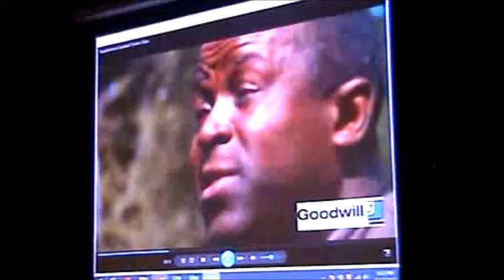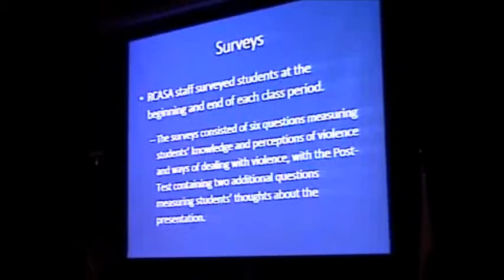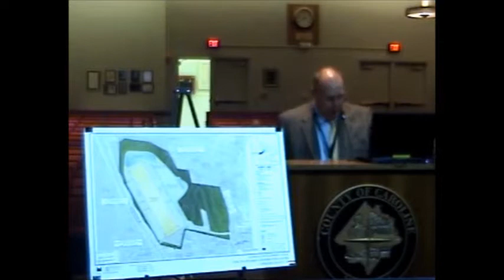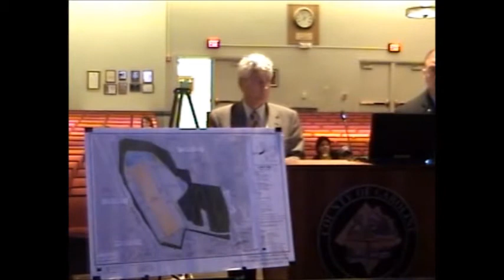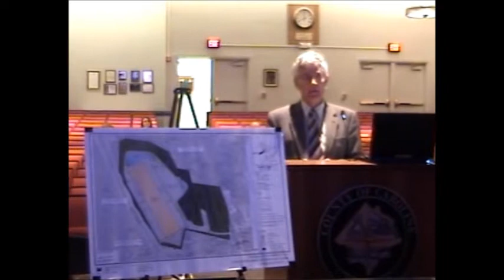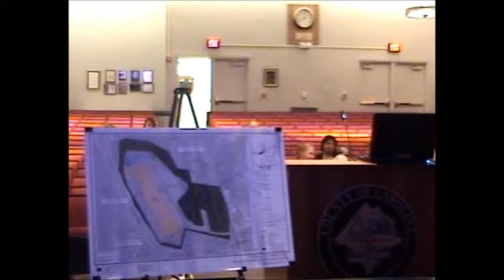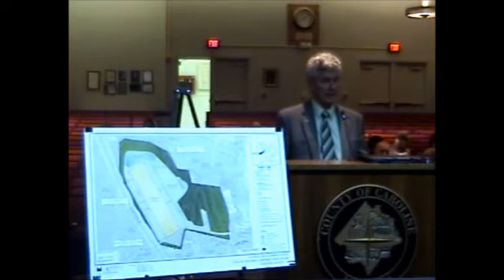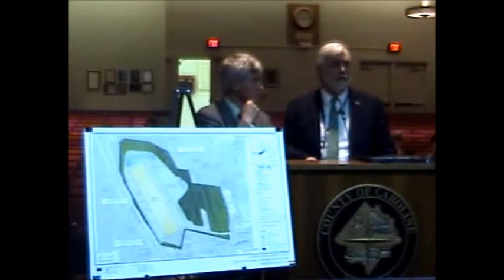october132015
October 13, 2015 Board of Supervisors Meeting